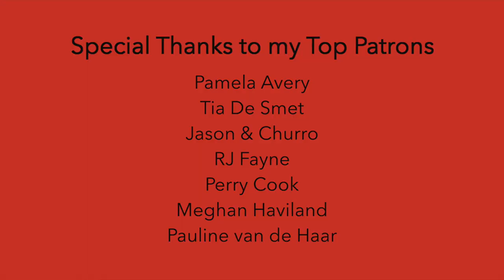Joy to the World (Cover)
~SUPPORT~

~EQUIPMENT~

~SOCIAL MEDIA~